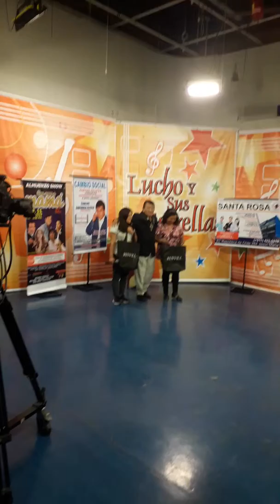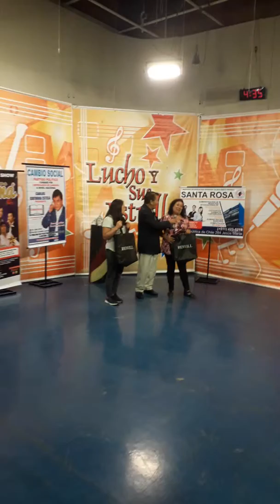CALZADO RENVILL PREMIA EN PROGRAMA LUCHO Y SUS ESTRELLAS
Ganadoras de un par de zapatillas Renvill.  Canal JN19 Programa LUCHO Y SUS ESTRELLAS, conducido por Luis García (Detrás de Cámaras) 29 Marzo 2019.